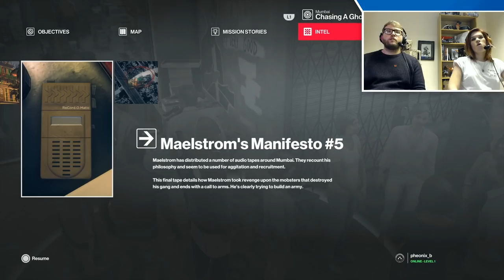Hitman 2 - What could go wrong?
Join Dave and Hollie as they attempt to take on the role of Agent 47 in Mumbai!

FAQ -
When is it out? - 13th November
Is it episodic? No!